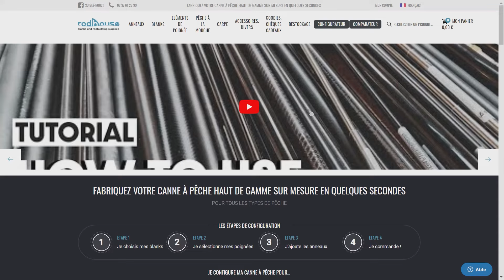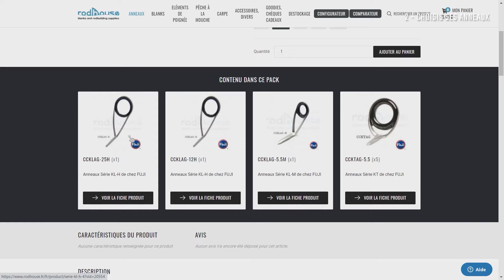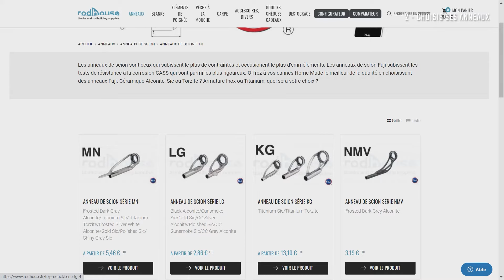[ Tutoriel ] Placer les anneaux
Subtitles available in English in the video settings ⚙️

Dans ce tutoriel, Laurent va vous expliquer comment placer les anneaux sur votre canne à pêche.

00:00 Introduction
00:20 Les outils
00:56 Choisir ses anneaux
02:33 Répartir les anneaux